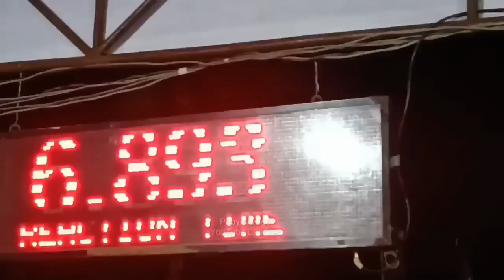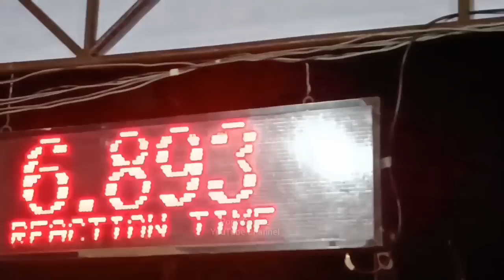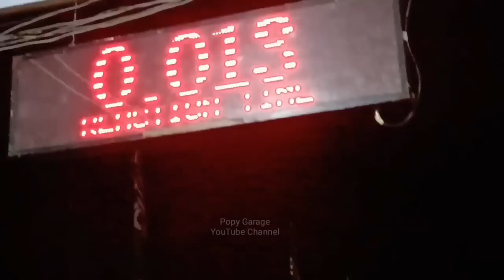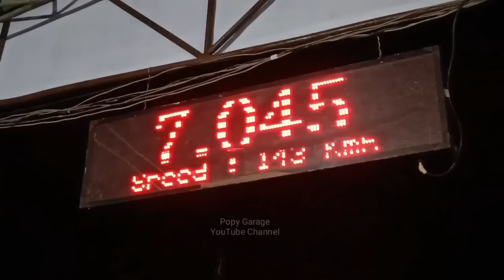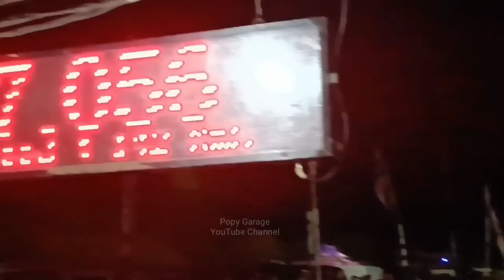V1RAL! Gegerkan Satu Sirkuit "GERY PERCIL PECAHKAN 6.893 DETIK" Bebek 4 Tak TU 200 CC,Final Kejurnas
Event kejuaraan nasional drag bike 2022 sirkuit blackstone tambakoso Surabaya
Bebek 200 Tu 4 Tak 200 cc:
Podium 1 gery percil, sinar maros
podium 2 raka komang, Wijaya racing
podium 3 vano mahendra, limousin malang
podium 4 Wildan kecil, sinar maros
podium 5 Dicky GA, v reinz gemilang racing

sport 4 tak 300 cc non dohc honda only
Podium 1 Raka komang, Wijaya racing kediri
Podium 2 Gery percil, pilotter gank
Podium 3 Arya saputra, madhe garage
Podium 4 Erwin sredex, madhe garage
Posium 5, David Eldian, Oyep99 speed

sport 2 Tak ninja 155 TU Rangka Standard
podium 1 Edo Sanjaya, mck speed madura
podium 2 rama vega , avr racing
podium 3 Idam bogang , rizky trans
podium 4 Rya mudin, avr racing
podium 5 Wahyu unyil, arm speed
santy mayang sary, santi ms, santy ms, ninja mpk

berikut hasil Kelas herex 300 cc honda only event kejurnas drag bike jatim 2022:
podium 1, IDAM BOGANG OYEP 99 SPEED
podium 2, EDO SANJAYA OYEP 99 SPEED
podium 3, Akbar ateng, pilotter gank
podium 4, santy ms, mabes gank pilotter
podium 5, Dikri, Besot putra jaya

suasana paddock event final drag bike final 2022 surya Nation, blackstone surabaya

Salah satu kekreatifan luar biasa Di event Indonesia drag wars seri 4 , ada herex honda Dohc menggunakan blok head honda sonic
EVENT Indonesia drag wars seri 4 baru saja tergelar dan memberikan hasil yang fantastis khususnya dikelas ffa 402 m campuran,
berikut hasilnya:
Podium 1, Aji Kelinci, Dos Muffler Jogjakarta
Podium 2, Ilham Loco, RRT kingland joyo racing jogja
Podium 3, Ivan Bangun, Tridharma Abakura racing solo
Podium 4, Dwi Batank, Kiano Dos speed Jogjakarta
Podium 5,Adit Coco, Fanterra Wijaya racing kediri
Abakura riset bahan bakar baru Pada event Indonesia drag wars seri 4 2022 Lanud gading wonosari Jogjakarta, abakura, mx abakura, abakura di Malaysia
event Indonesia drag wars seri 4 yang digelar di lanud gading wonosari Jogjakarta
Lagi2 abakura tunjukkan taringnya dimelas FFA 4 TAK 350 CC 402 M, berikut urutan juaranya:

1. Dwi Batank, KIANO ABAKURA 10.293 DETIK
2. Wildan Kecil, TRIDHARMA ABAKURA, 10.363 detik
3. Raka komang, HASIL KOREA WIJAYA RACING, 10.540 Detik
4. Ilham loco, RRT KINGLAND JOYO RACING, 10.469 detik
5. Alvan Cebonk, Absen racing raceetech, 10.610 detik

Dos Muffler Jogjakarta, Dos muffler, Daoer Oelang Speed, Dos ikut event Indonesia drag wars seri 3, Andis dos MUFFLER, Andis Daoer Oelang Speed
Perang Herex 402 M Event IDW seri 3, Rekor Dobel Kill Oyep99 speed
Wijaya racing juarai kelas super ffa 500 cc event Indonesia drag wars seri 3
Wijaya racing kediri
Wijaya racing
adit coco
pecah rekor Wijaya racing juarai kelas super ffa 500 cc event Idw seri 3 tembus 10.270 Detik lewat adit coco
BARBARA speed aplikasikan 2 header Exhaust di V-IXION Yang mengikuti kelas 500 cc event IDW seri ke 3